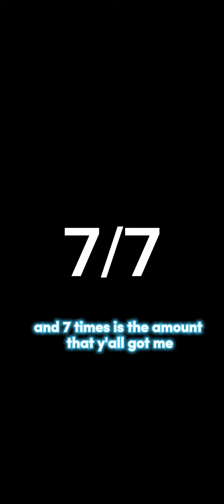Yellow is SO annoying in rainbow friends chapter 2..